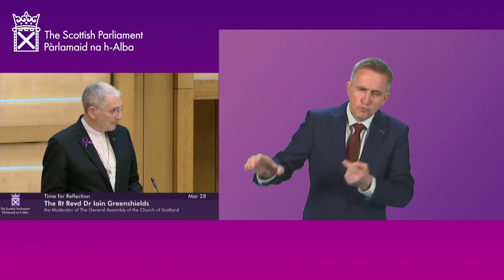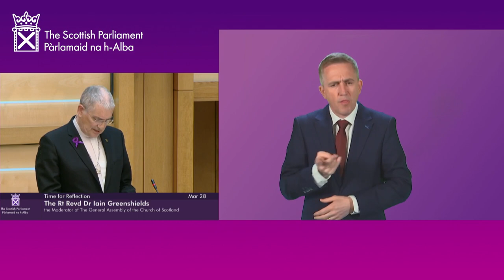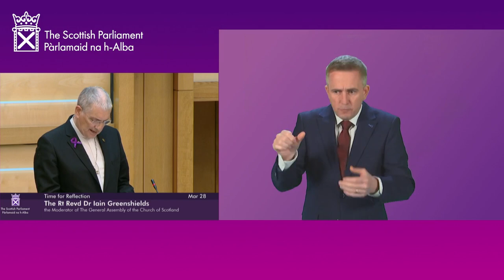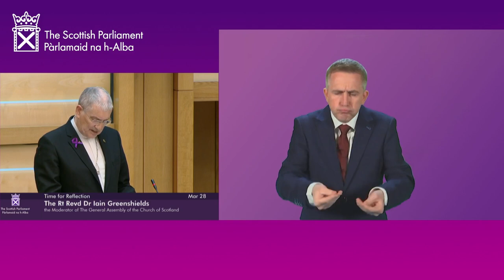Time for Reflection (BSL) - 28 March 2023